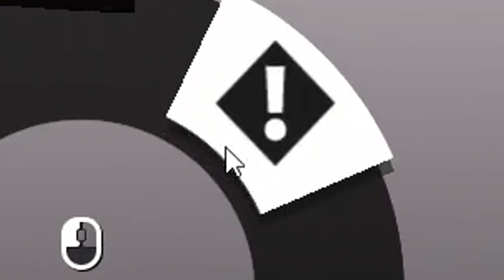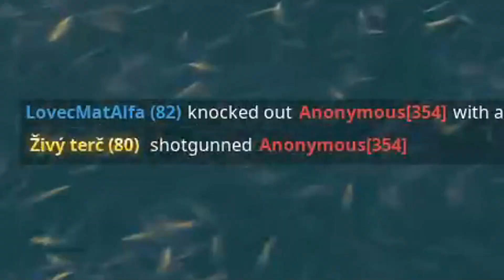My team is on fire 🔥🔥🔥| Fortnite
Nová mechanika "team heat", vedeľ by mi niekto o nej niečo povedať viacej 😅

Podporíte ma použitím support-a-creator kódu "ivixtube" vo Fortnite item shope 💖